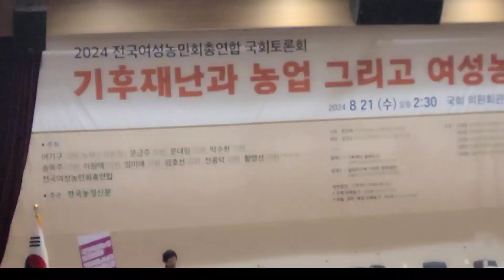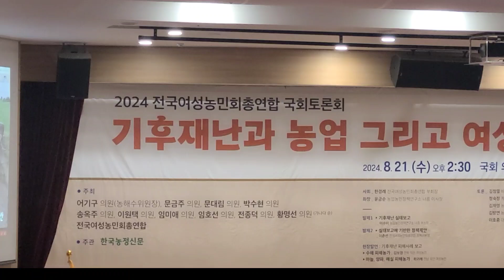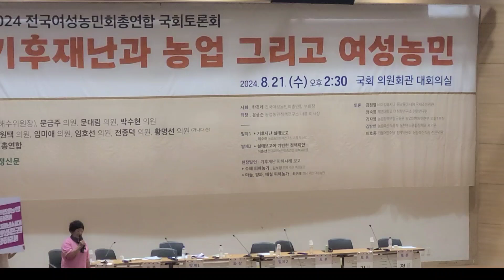하고 자픈 말이 뭣이냐면? 여성농민들의 피해사례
전국여성농민 대토론회중 있으나 마나한 농작물 재해보험 전남무안의 양파농가의 피해샤례